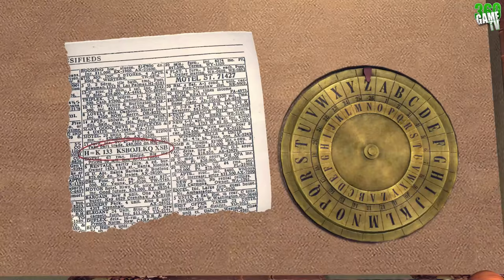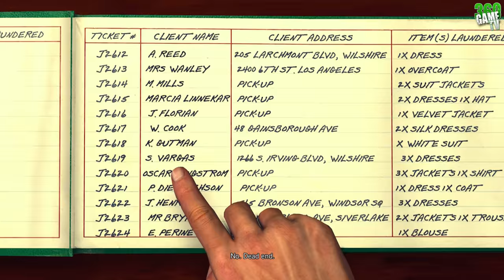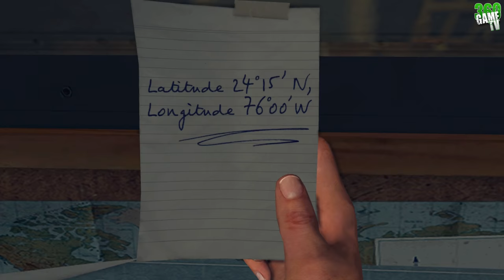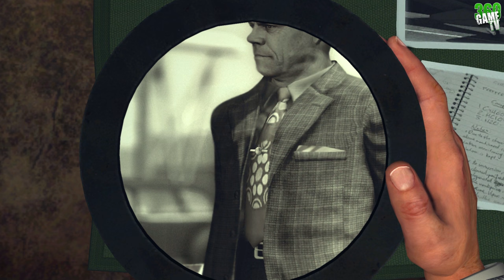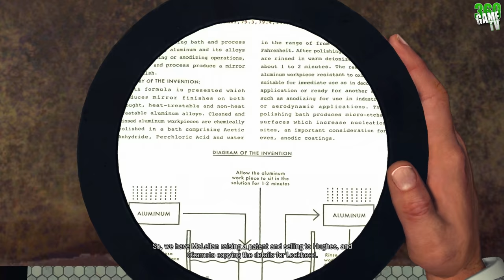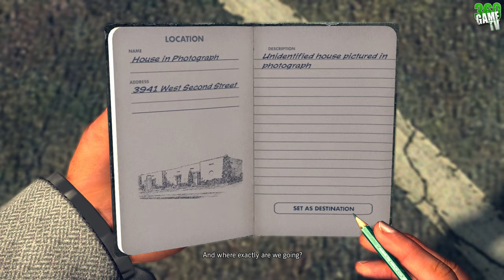L.A. Noire - Nicholson Electroplating - Case #25 - 5 Stars Walkthrough (Remaster Version)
This guide shows you how to solve "Nicholson Electroplating" in L.A. Noire. It is case #25 and the fifth one in Arson desk. This walkthrough has a five star rating and all clues / newspapers.
For a 5 star rating you have to find all clues, answer all questions correctly and keep your damage (vehicle / city / injuries) to a minimum. Let your partner do all the driving (except in 1-2 situations to get a clue during the driving) and you can avoid most damage. In the 4 Patrol cases you can't get a rating. These cases are tutorials on clue finding, shootouts, chasing suspects, and interrogation.

Interrogations in this case:

Fred Nicholson:

Nicholson plant explosion - bad cop
Whereabouts of Okamoto - accuse - Spy camera
Whereabouts of McLellan - bad cop

Vernon Mapes:

Knowledge of Okamoto - bad cop
Knowledge of McLellan - accuse - Prop spinner